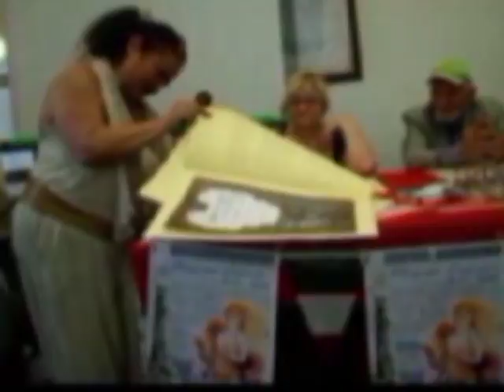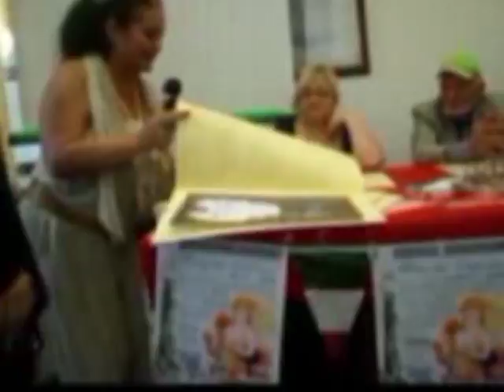3 Premio Magna Grecia Latina New York Giovanni Rotunno ok con s